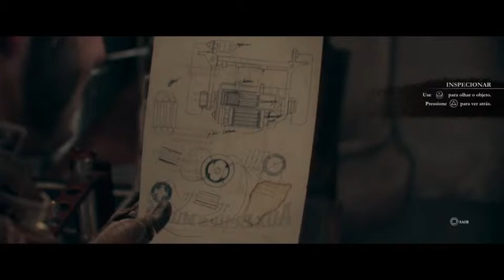[PT/BR] Na live - The Order 1886 #4